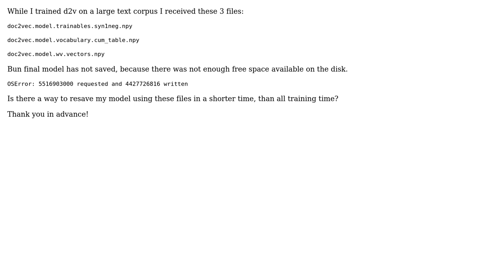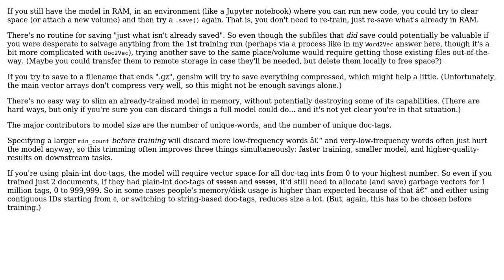Gensim Doc2vec trained, but not saved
With thanks & praise to God, and with thanks to the many people who have made this project possible! You are responsible for your own actions.